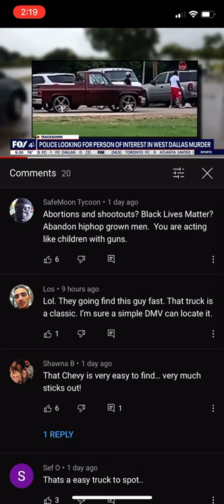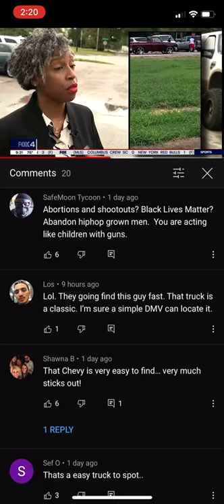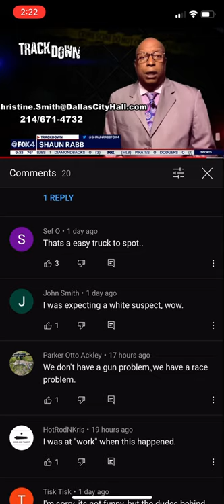Dallas hot boy caught on camera taking his opponent out! Him and his one of a kind truck! CCTV WINS!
ALL OPINIONS, VIEWS OR ALLEGATIONS , BE THAT IN VIDEOS OR COMMENTS ARE THAT OF THE AUTHOR AND DO NOT REFLECT THE VIEWS OR OPINIONS OF YOUTUBE NOR THEIR SPONSORS OR AFFILIATES.